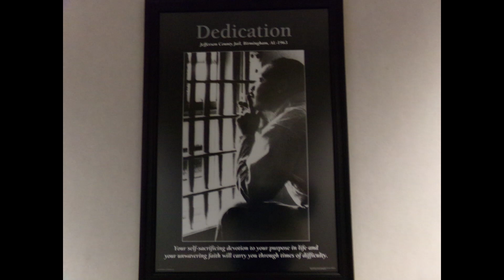MLK DAY IN BILOXI FREEDOM ITS NOT A DREAM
MARTIN LUTHER KING JR. WAS BORN JANUARY 15 1929. HE WAS A LEADER FOR ALL MAN KIND HIS WORD WILL LIVE FOREVER. NAACP biloxi ALCRON BANDAND ALL THE BANDS PARTICIPANTS THAT HELP MADE IT HAPPEN ( ALL AS ONE )